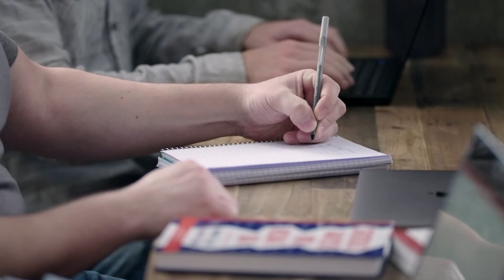Employee Spotlight: Louis Fernandes | Tempus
Louis Fernandes, Sr. Data Scientist, tells his story on why he joined Tempus and what motivates him to work and contribute within a company that is helping change the world while providing opportunities for personal and professional growth. Learn more about his journey and what Louis does to help Tempus change the world.